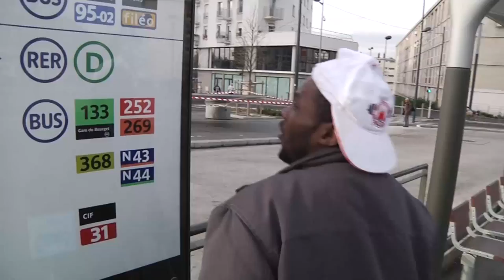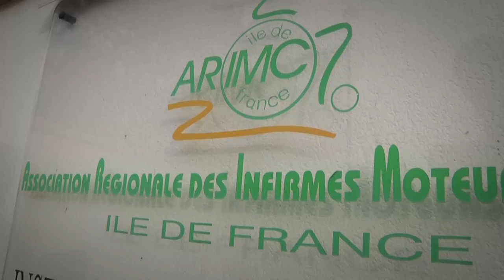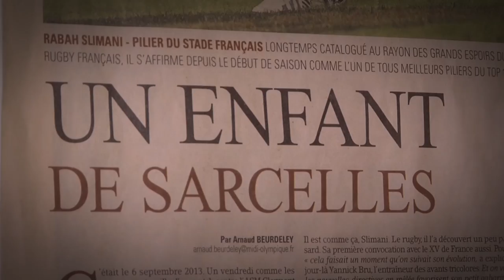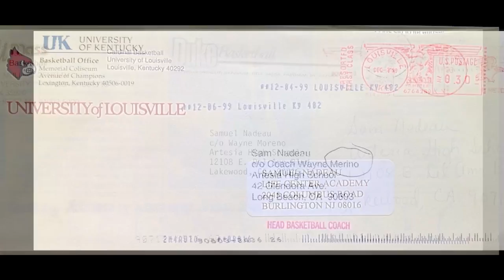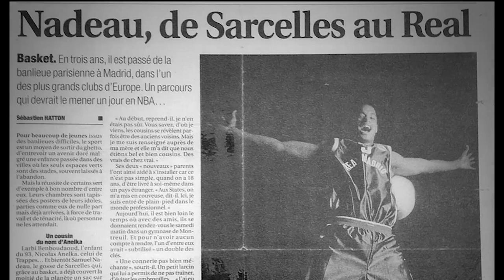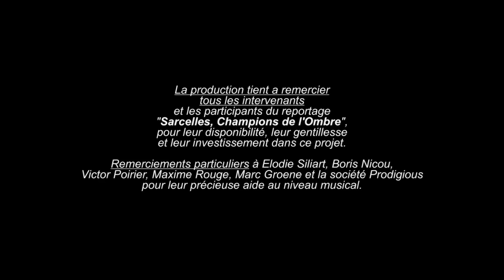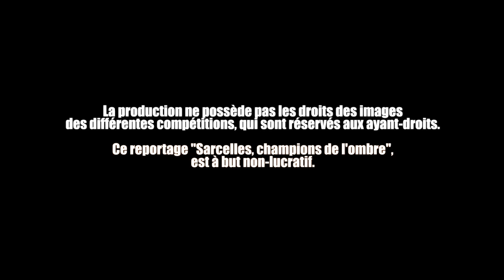SARCELLES, CHAMPIONS DE L'OMBRE || Documentaire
D'après une idée d'Ibrahim Konaté & Samuel Nadeau.
Réalisé et monté par Arthur Cauras.
Avec Patrick Ardon (Haltérophilie Handisport), Myriam Soumaré (Sprint), Rabah Slimani (Rugby), Samuel Nadeau (Basket), Ibrahim Konaté (Arts martiaux et boxes).
Documentaire à but non-lucratif.
Durée : 41:12
Crédits musicaux :

"Invincible"
Gary Lionelli
Avec l’aimable autorisation de Universal Publishing Production Music
France.
"Last Summit"
Danny McCarthy, Gregg Lehrman
France.
"Digital Spark"
Florent Bodart / Romain Bodart
Avec l’aimable autorisation de GUM
"Rewind"
Brice Rivallin
"Stop Looking For"
Stephane Labat / François Pavan / Mi-Yung Pavan
"Days Are The Same"
Les Cosmonotes
Remerciements particuliers à tous les intervenants de ce documentaire, ainsi qu'à Elodie Siliart, Boris Nicou,
Victor Poirier, Maxime Rouge, Marc Groene et la société Prodigious pour leur précieuse aide au niveau musical.